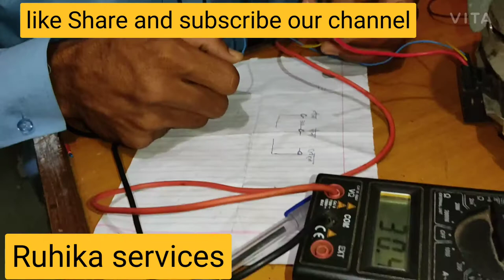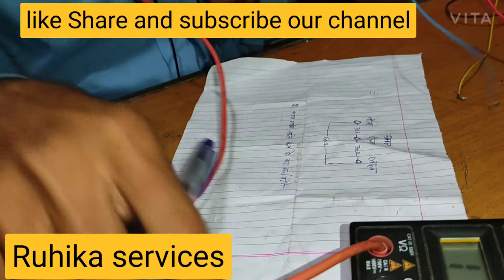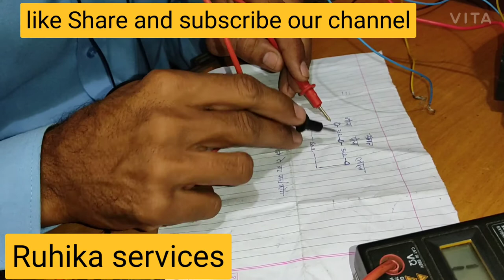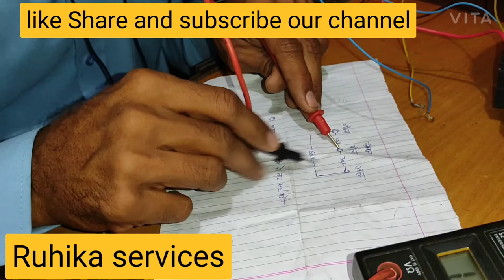How to check Samsung top load main motor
How to check top load washing machine main motor.